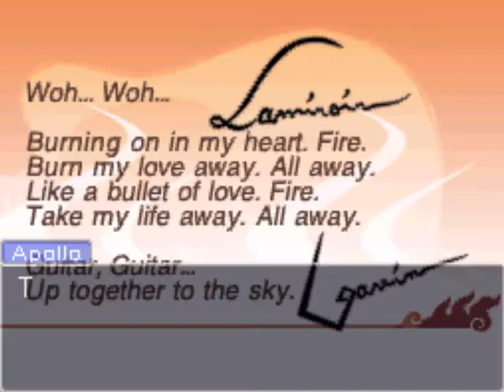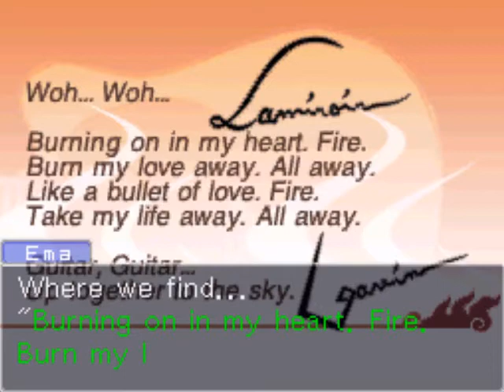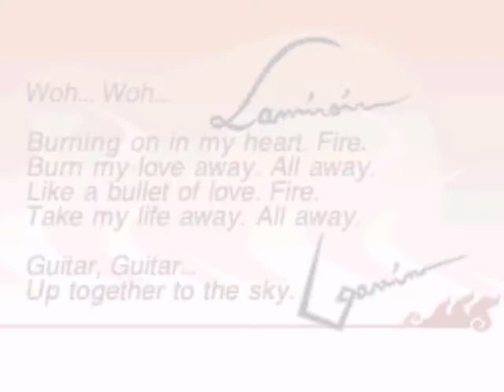Apollo Justice: Ace Attorney - Ep. 3, Part 8: Lamiroir is Dismissed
A video walkthrough for Apollo Justice: Ace Attorney for the Nintendo DS. Episode 3: Turnabout Serenade. Part 8 of 25.

In this part, Apollo proves that Lamiroir is lying. She says she saw the bullet holes in the wall, but that is impossible, seeing as the opened door was in the way. Lamiroir is then forced to admit that she really DID see the crime scene, through the little window. Her testimony exonerates the defendant, but it has contradictions in it. Once these contradictions are pointed out, the witness is dismissed.

Ema Skye is brought back to testify. She talks about how the crime follows the lyrics of the song.